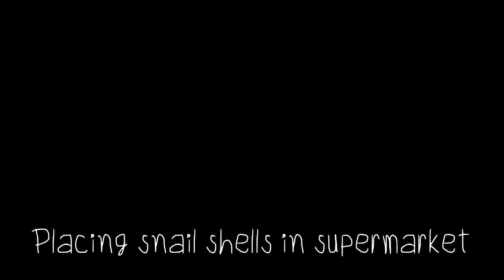ASMR placing snail shells in supermarket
they were alive.